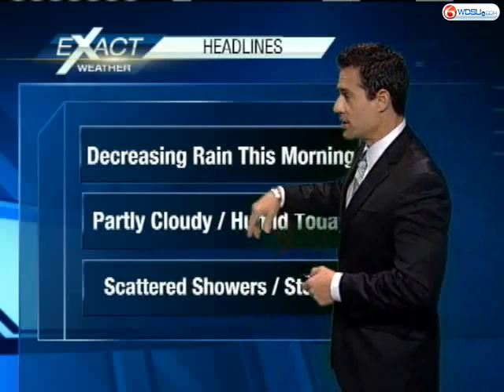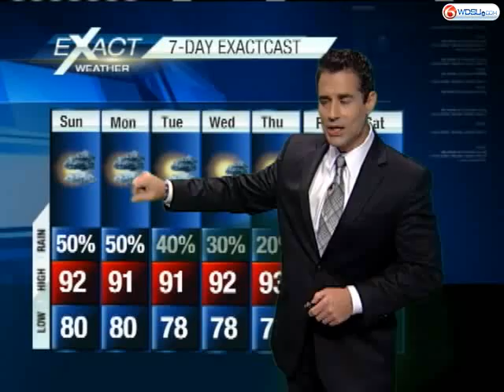Partly Cloudy with the Chance of a few Scattered Showers